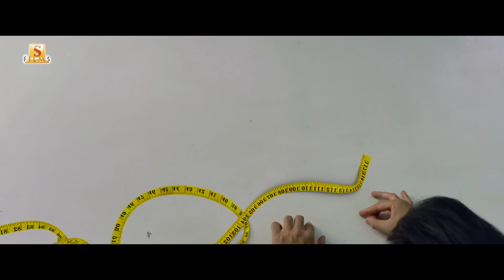Behind The Scenes |Mon Anmone | Magic | Ankush | Oindrila | Santanu DS | Antara M | Dabbu | Raja C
Here's presenting behind the scene moments of 'Mon Anmone' from 'Magic'.

Song : Mon Anmone
Singer : Santanu Dey Sarkar & Antara Mitra
Lyrics : Rajiv Dutta
Music Label : Surinder Films

🎬 Credits:

Film : Magic
Director : Raja Chanda
Cast : Ankush Hazra, Oindrila Sen, Paayel Sarkar, Debshankar Halder,  Bidipta Chakraborty, Pean Sarkar & others.
Story : Arnab Bhowmik
Screenplay & Dialogues : Arnab, Bibhas & Anubhab
Cinematographer : Soumyadipta Vicky Guin
Editor : MD Kalam
Choreographer : Baba Yadav & Raja Chanda
Art Director : Tapash Sarkar
Costume Designer : Abhishek Roy & Sabari Chakraborty
Background Score : Amit Ishan
Executive Producer : Sayak Khan
Presenter : Suman Sengupta
Produced By : SSG Entertainment Pvt. Ltd.
Music Copyright : Surinder Films Pvt. Ltd.